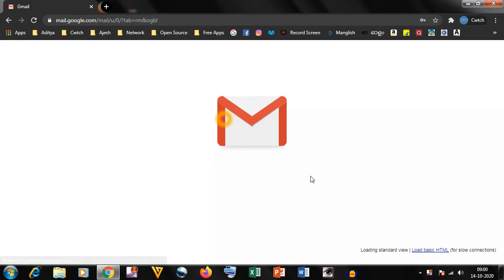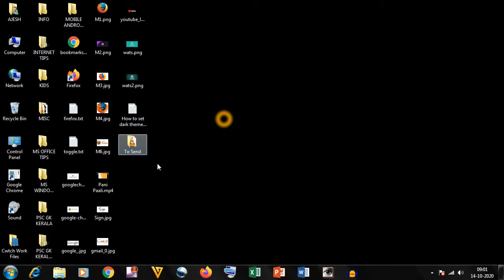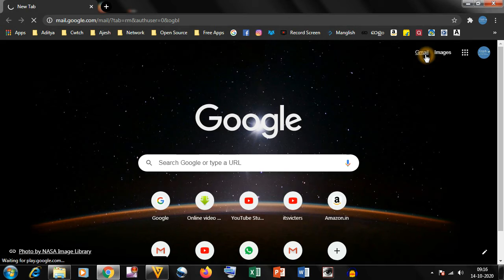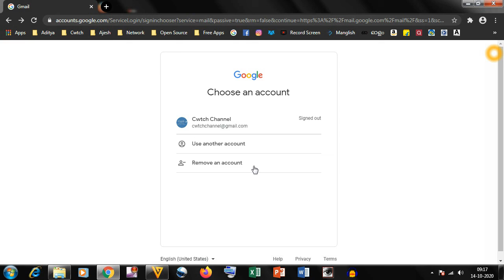HOW TO ADD MULTIPLE GMAIL ACCOUNTS IN A BROWSER